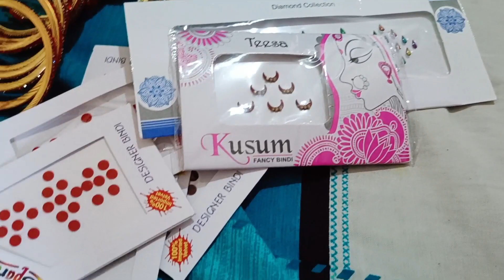ଓଡ଼ିଶା ଯିବାକୁ ଆଜି ରୁ ready। ମୁଣ୍ଡ ରେ ନୂଆଁ ମେହେନ୍ଦି ଲଗେଇଲି।anshikadesigner